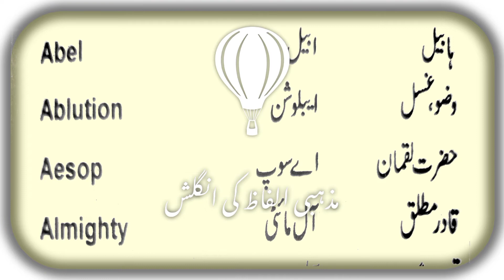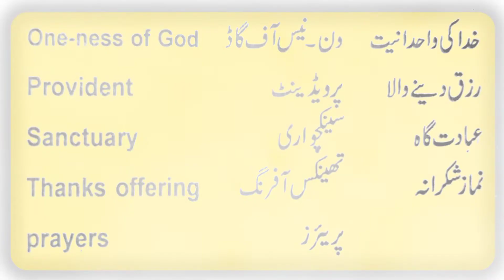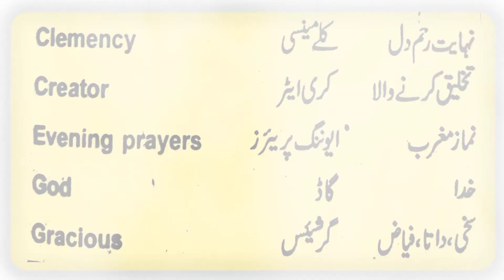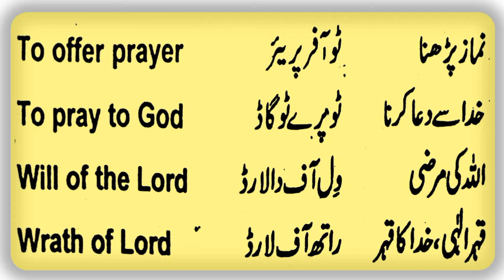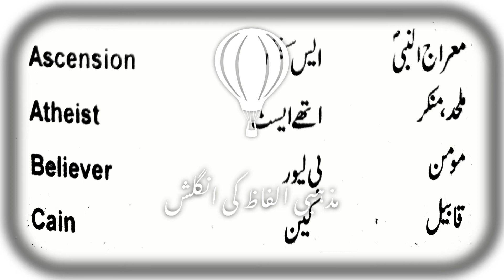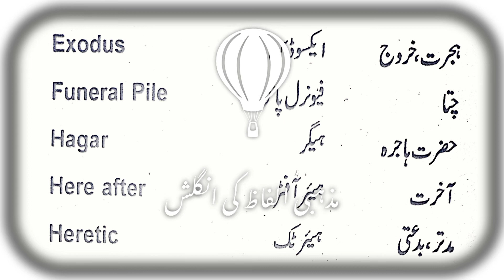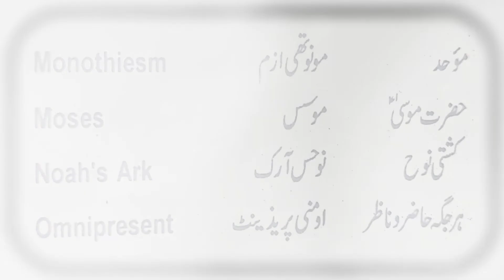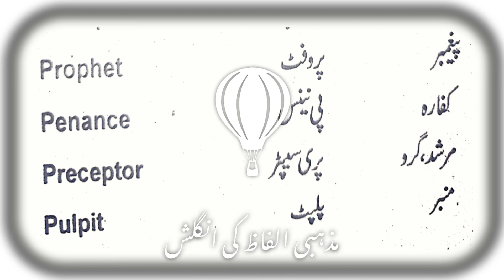Religious Vocabulary Words with Urdu Meaning and Pronunciation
Religious Vocabulary Words with Urdu Meaning and Pronunciation by Noor English Academy is an educational video that helps you learn birds' vocabulary in englsh and urdu. Video covers english to urdu translation, English vocabulary , urdu translation.

500 English Sentences Lecture No 10

500 English Sentences Lecture No 9